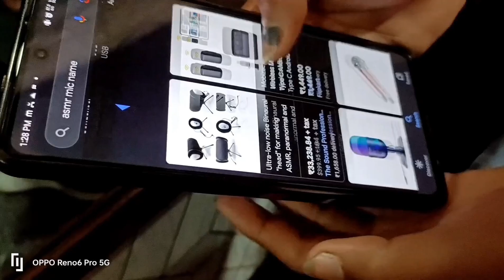अरे मैं तो टीवी पर आ गई मैं तो फेमस हो गई 💃😀😀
hello friends welcome back to my vlog
Aaj to mai tv par aa gyi
please saport me my channel
 daily vlog
# preeti singh vlog
# short video